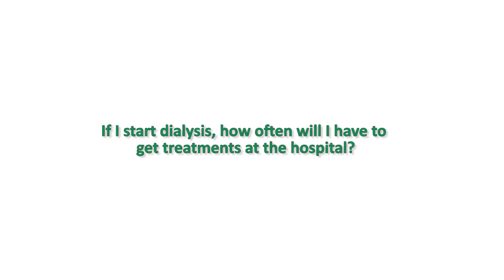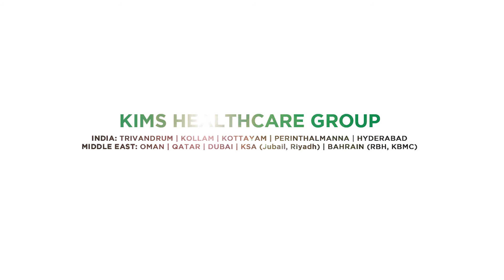If I start dialysis, how often will I have to get treatments at the hospital ?|Dr. Praveen M | KIMS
🏥 ABOUT US

If I start dialysis, how often will I have to get treatments at the hospital ?
Dr. Parveen Murlidharan, I'm a consultant in the department of Nephrology and kidney transplant at the Kerala Institute of Medical Sciences, Trivandrum, Kerala.

The frequency with which dialysis has to be done depends on the type of dialysis that is usually done there are two types of dialysis that can be done for a given patient, which is the blood dialysis or what is known as hemodialysis and the second type is peritoneal dialysis wherein fluid is put into the patient's abdomen and then the process of dialysis happens within the body. If a patient is undergoing hemodialysis he has to come at least three times a week thrice a week to the hospital or the dialysis centre to get dialysis.
Each dialysis is usually four hours long and it can be extended to a period of eight hours depending upon the patient's condition. There are certain situations wherein we can do dialysis at night what is known as nocturnal dialysis which can be done in the hospital or the patient's home. This sort of nocturnal dialysis the duration of dialysis is usually six to eight hours the patient is doing nocturnal hemodialysis he can do it for around five to six treatments per week or he can even do it in the hospital three to four times a week, but in a case where routine hemodialysis is done we can do dialysis usually three times a week there are also situations wherein the patient has some kidney function left he is producing urine and his blood tests are not very bad in that sort of situation we can even get away with doing once a week dialysis or you can do even two times a week dialysis.
This type of dialysis is known as incremental dialysis and then this can be increased to three times a week based on the patient's condition.